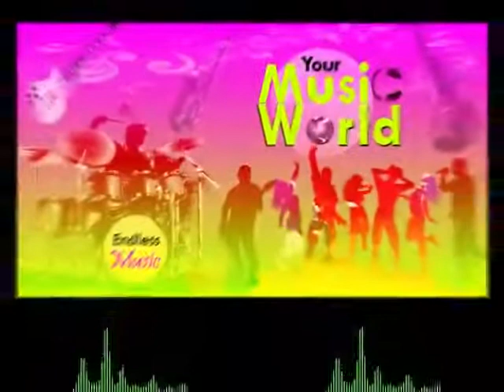Big Swing Band [Free Music | Copyright Free Music] | Best Free Music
Music Title: Big Swing Band
Music Genre:
Mood: JAZZ
Music Artist: GROOVING, BRIGHT